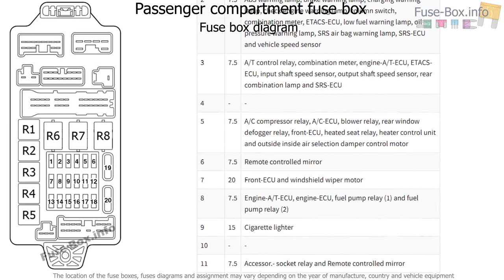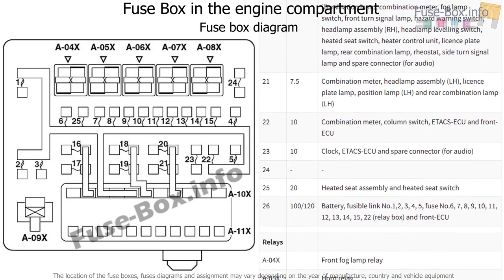Fuse box location and diagrams: Mitsubishi Lancer IX (2000-2007)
Fuse box diagram (location and assignment of electrical fuses and relays) for Mitsubishi Lancer IX (2000, 2001, 2002, 2003, 2004, 2005, 2006, 2007).